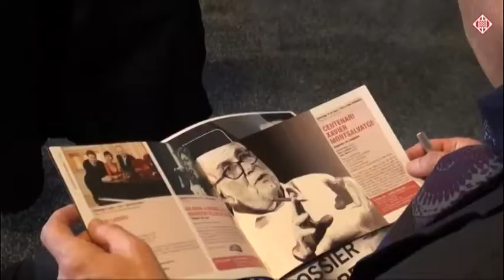Programació del 1r semestre 2012 de l'Auditori de Girona i l'espai Marfà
Amb el centenari del naixement de Xavier Montsalvatge com a rerefons, l'Auditori de Girona enceta aquest 2012 amb una potent programació de 29 concerts i amb una proposta musical equilibrada entre artistes gironins, catalans i de ressò internacional.